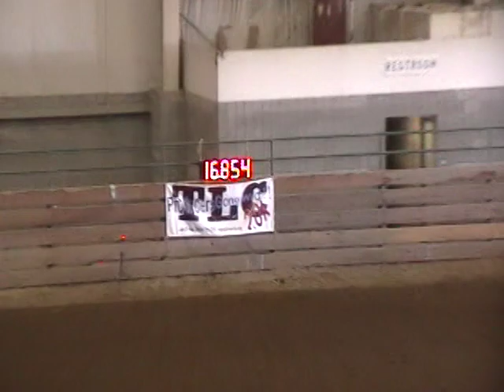Sue Smith 2nd Go Derby 16 8 Sand Cup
Sue Smith and Real Claim Ta Fame running a 16.8 on standard pattern.  Sand Cup Derby in Pasco Washington April 2009.  Tipped to win the go and average.